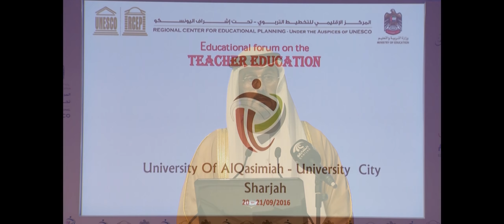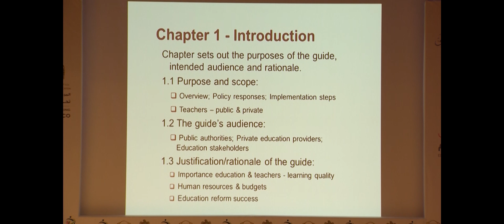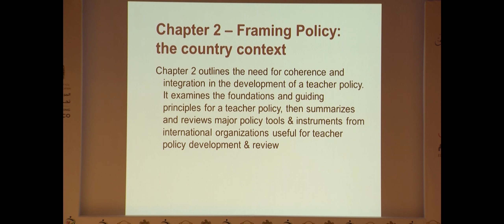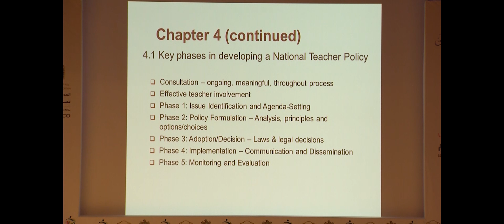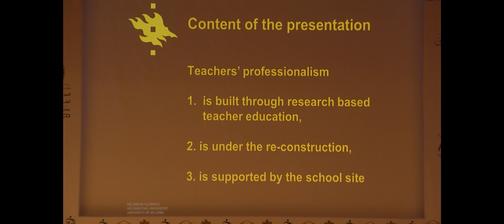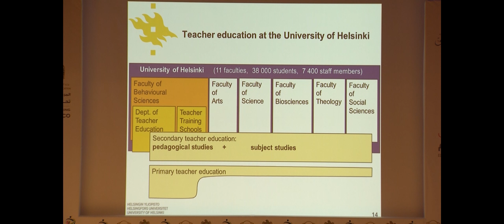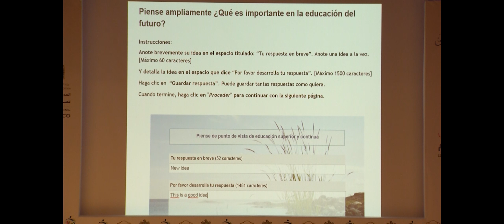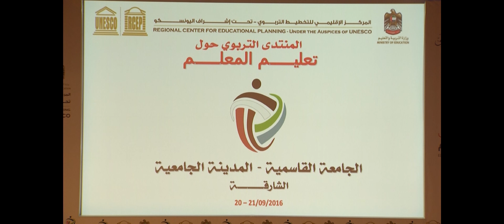ُEducational Forum on Teacher Education 20-09-2016 Session 1